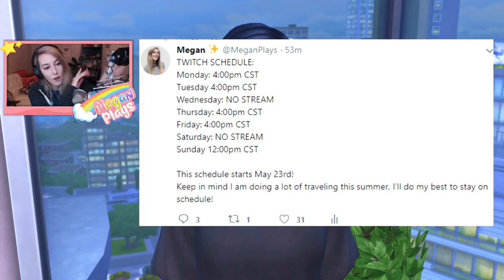SURPRISE PREGNANCY! | MAKING MONICA! \\ TS4: Lets Play | ep.7 💗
❤Social Media!

❤COMPUTER SPECS:
Windows 10
i7-7700k CPU@ 4.20 GHz, 4200 Mhz, 4 Core(s)
NVIDIA GeForce GTX 1080 Ti
32gb RAM